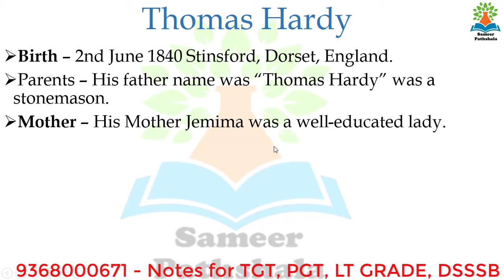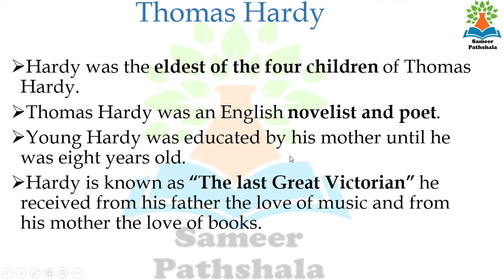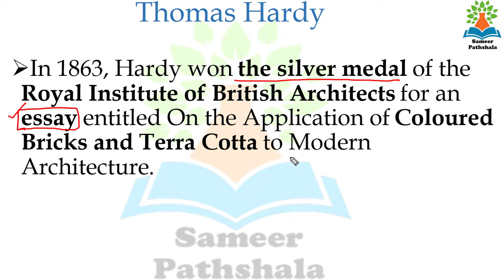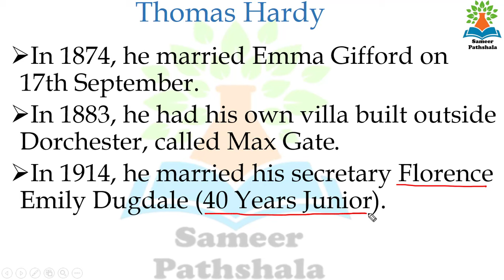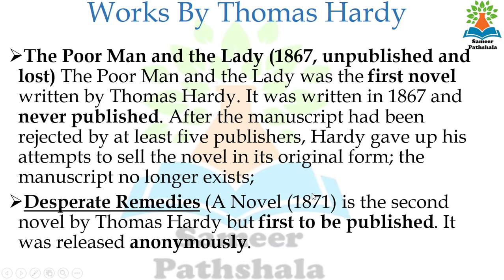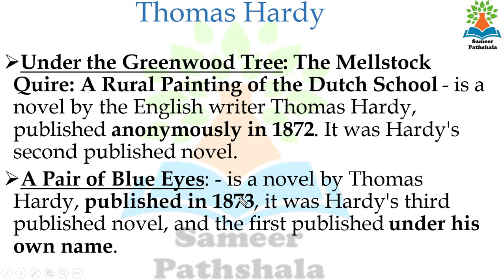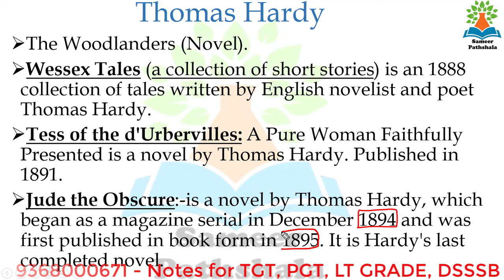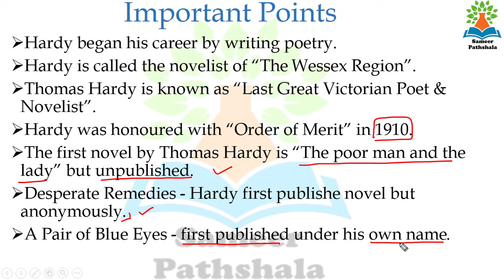Thomas Hardy Biography In Hindi : Works Detail : Life and Works : Victorian Novelist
to Join us on Telegram - TGT/PGT (Sub English - Target 2021

Sameer Pathshala